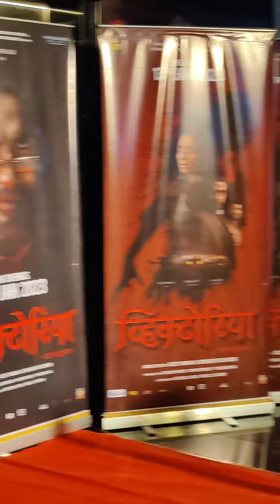Gayatri Datar congrats to Virajas Kulkarni Director of victory movie premiere show